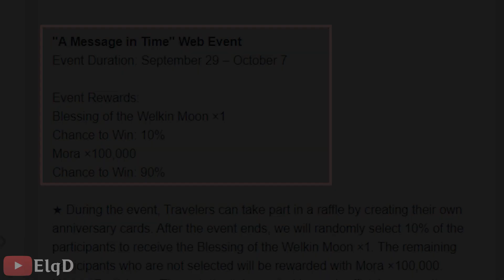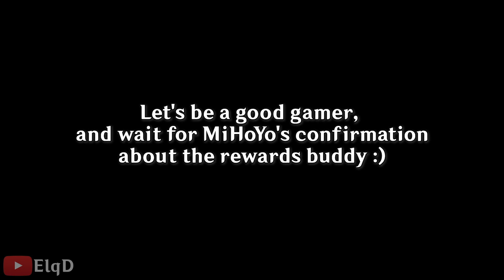When old Account Rewards has Better Rewards than Anniversary Community Rewards | Genshin Impact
Re-login an old account, the rewards has more than Anniversary Community Rewards @_@

Lets be positive and wait for MiHoYo confirmation about Anniversary Rewards, maybe we will surprised(?)Thanks for watchin"~ Don't forget to be HAPPY buddy (っ˘ω˘ς )